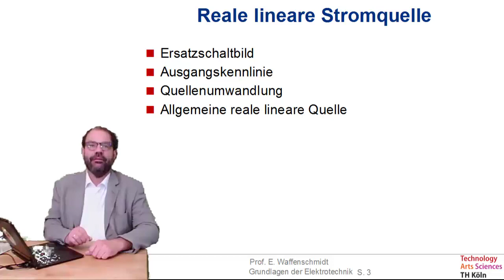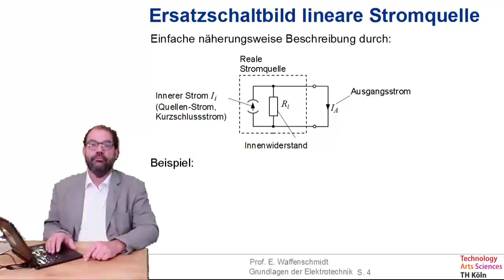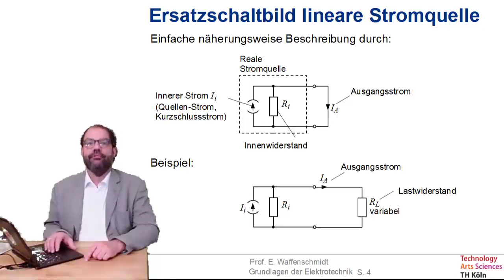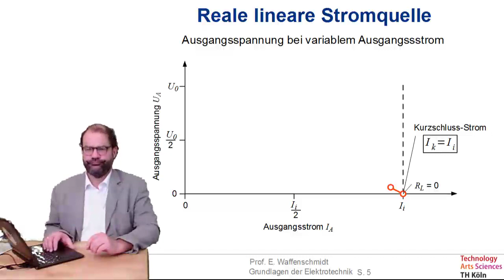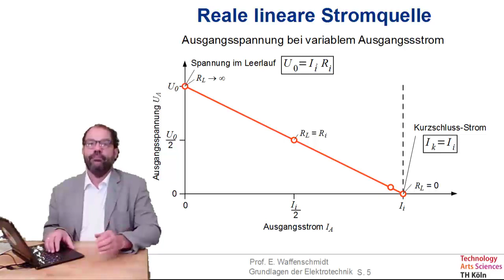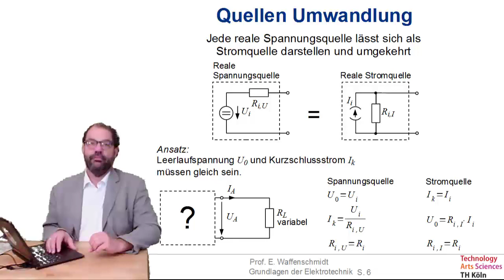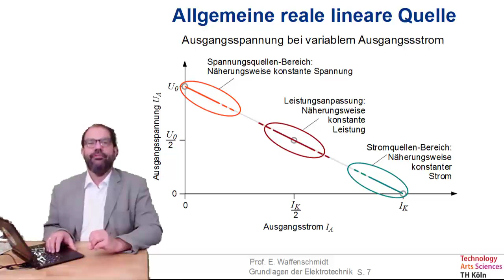Folge 9a zu Grundlagen der Elektrotechnik - Reale lineare Stromquellen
- Ersatzschaltbild
- Ausgangskennlinie
- Quellenumwandlung
- Allgemeine reale lineare Quelle